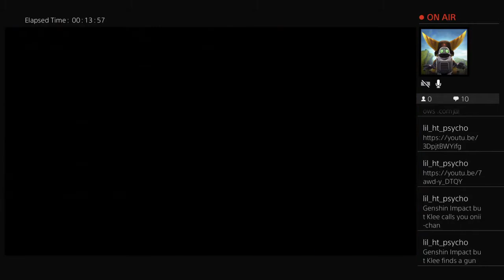Kingdom Hearts 1 Final Mix | Proud Mode | Late Night Stream